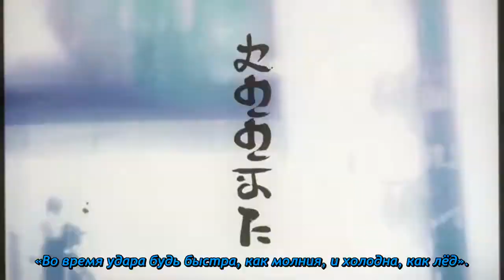«Вечная метель» Камисато Аяка (Крио) | Genshin Impact - Jp Dub Rus Sub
Тизер Камисато Аяки с русскими субтитрами и японской озвучкой.

Описание к видео:
Аяка уже давно стала мастером искусства Камисато Тати Дзюцу, но она всё равно не бросает тренировки.
Однако недавно слуги заметили, что госпожа стала тренироваться даже больше обычного...
Актер озвучки:
Камисато Аяка - Саори Хаями